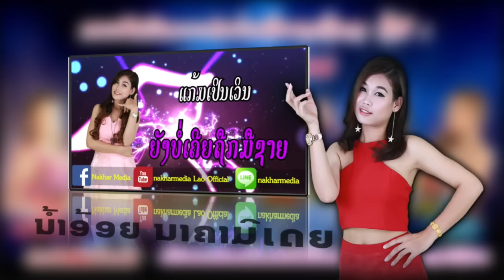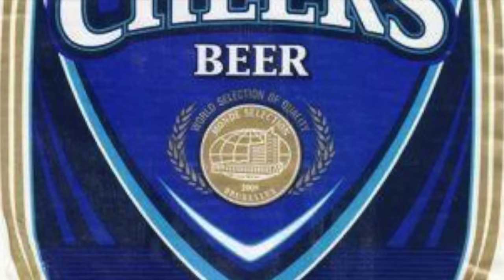ຄອນເສີດ 15-16/10/2016 ທີ່ລາວໄອເຕັກ video promote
ຕິດຕໍ່ງານສະແດງ ນັກສະແດງລາວ-ໄທ ໄດ້ທີ່ 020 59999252  ;  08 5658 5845